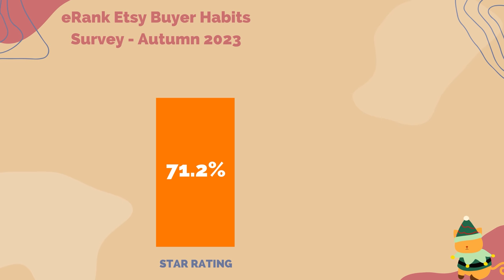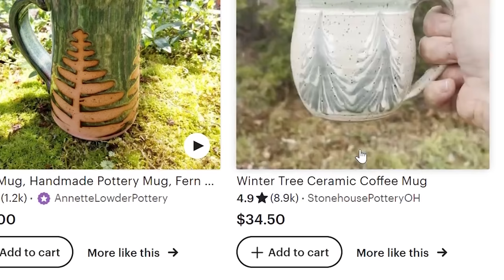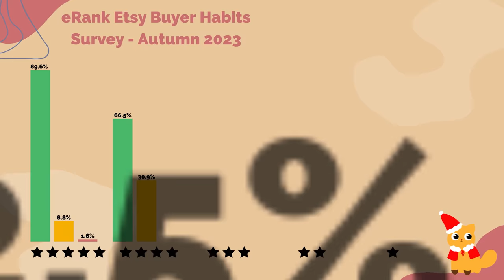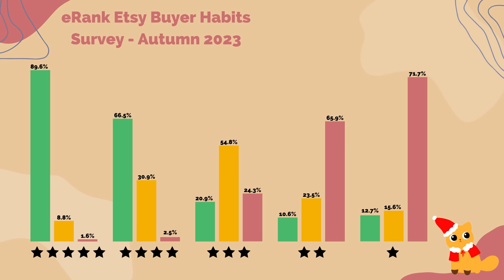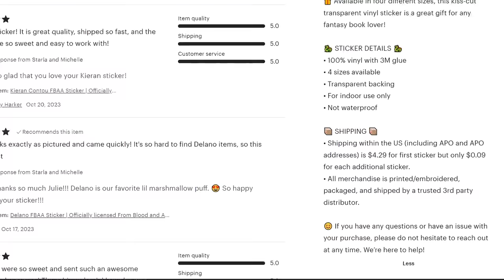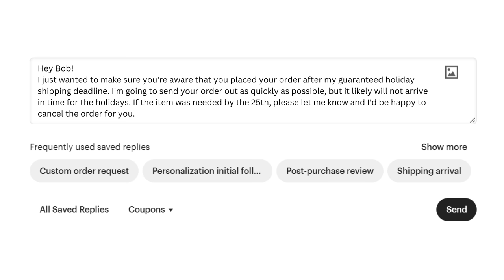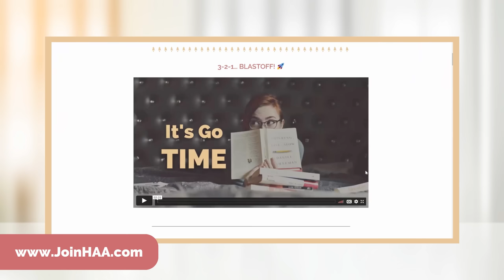Etsy Reviews That DOOM Your Shop 💀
At what point is your Etsy shop totally DOOMED? I have the data that explains what shoppers really think about bad reviews left in your shop!
↓ OPEN FOR ETSY RESOURCES  ↓

🎓 COACHING: Enrollment for my complete Etsy Training Program, the Handmade Alpha Academy Class of 2024, begins December 1st. Learn more about the program and get notified when doors open

00:00 - Etsy Reviews and the Data
02:46 - What we learned about 5 star reviews
03:24 - Will shoppers buy from a 4 star seller?
04:07 - The shocking truth about 3 star reviews
05:11 - The point of no return on Etsy
06:45 - Preventing bad reviews on Etsy
09:25 - Advanced Etsy help